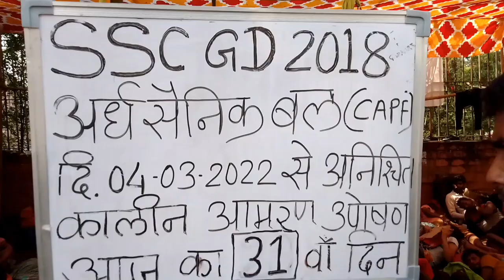नागपुर के स्थानीय लोग कर रहे है SSC GD-2018 प्रोटेस्ट में मदद 🙏🙏